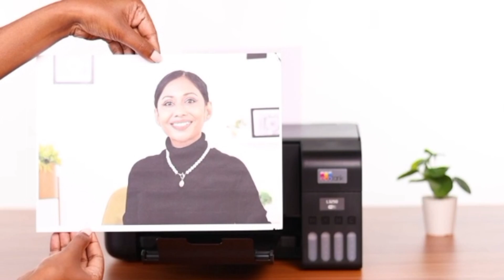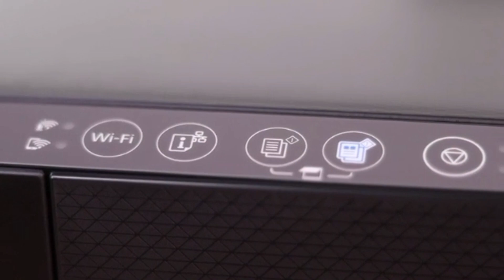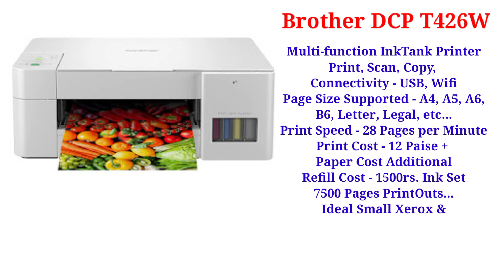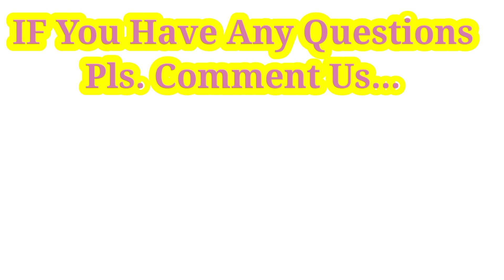Best Popular Wireless Colour Printer 2023 For Photocopy & Photo Studio Business Use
👉1.Epson EcoTank L3250 A4 Wi-Fi All-in-One Ink Tank Printer
👉2.Brother DCP-T426W - Wi-Fi Color Ink Tank Printer
👉3.HP Smart Tank 589 All-in-one WiFi Colour Printer
👉4.Brother DCP-T820DW - Wi-Fi & Auto Duplex Color Ink Tank Printer

👉👉👉InkJet Vs InkTank Vs LaserJet प्रिंटर्स में क्या अंतर है जानने के लिए यहां क्लिक करें

My Recommended Best Quality Products & Gears
Ex.. Mobile,LapTop, Printer, Lamination machine, Power bank, Cooler, AC, Fan, Gaming Laptop, LED TV, etc.

1. My DSLR Camera
2. My Microphone
3. My Studio Lights
4. My Laptop
5. My Tripod
6. Vlog Camera
7. My Smartphone
8 .My Studio Green screen
9. Studio wallpaper
10. My power bank

@RK HINDI TECH